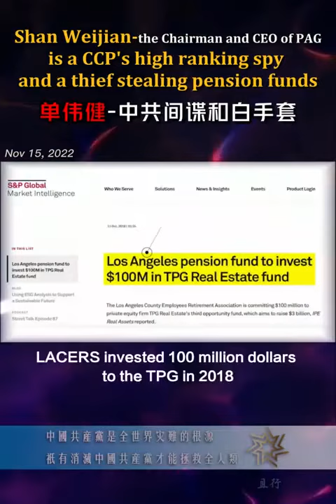单伟建--PAG董事长兼首席执行官是一名顶级共产党间谍和美国养老金窃贼